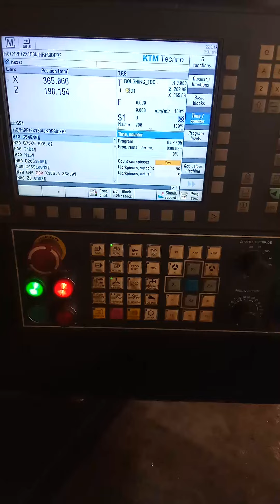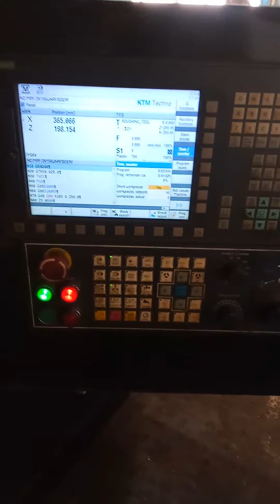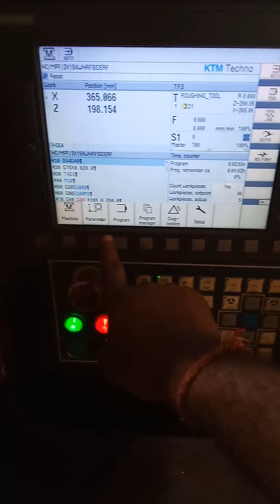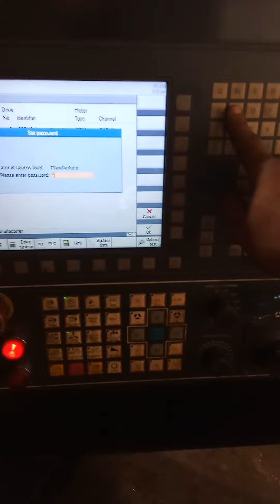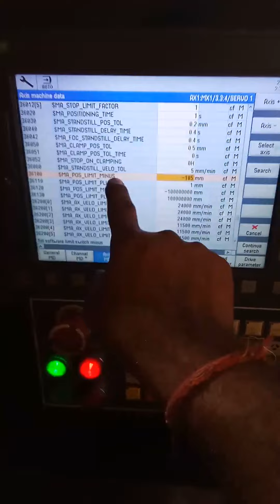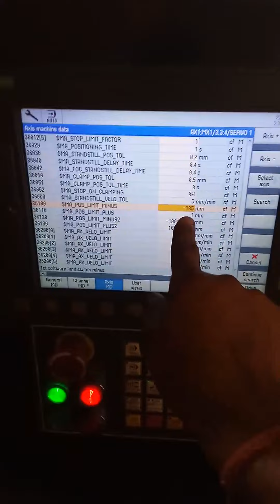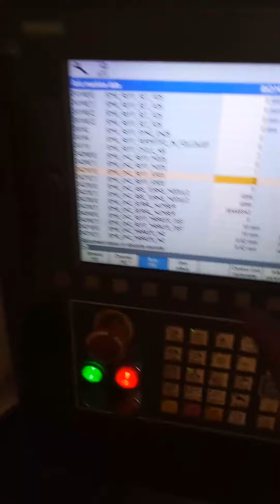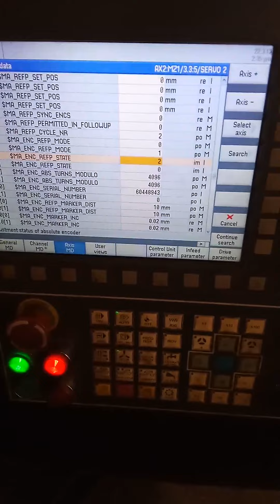CNC machines|| How to set home position # Siemens 828D reference point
cnc machine solution#
Learning CNC machines#
Siemens and Fanuc programming#